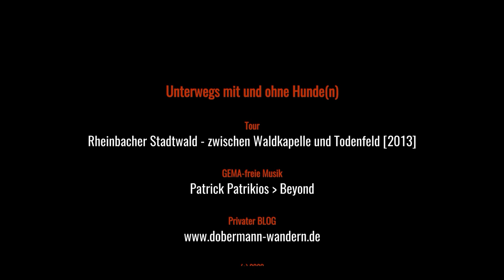Zwischen Waldkapelle und Todenfeld im NSG Rheinbacher Stadtwald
Rundwanderung mit geschätzt 85 % Waldanteil zwischen der Waldkapelle bei Rheinbach und dem oberhalb liegenden Ort Todenfeld.